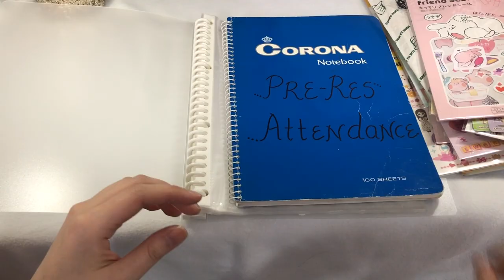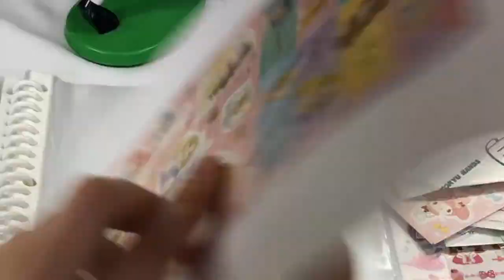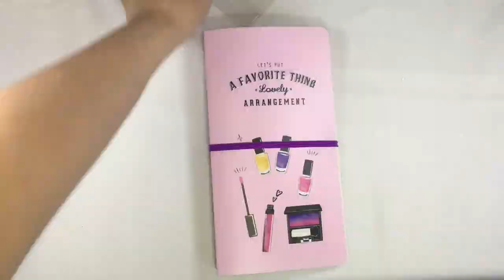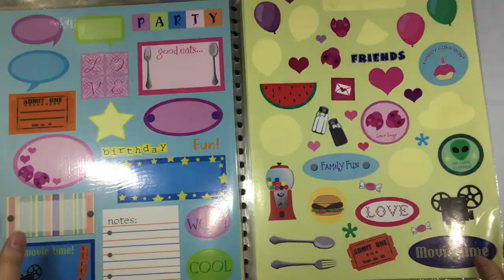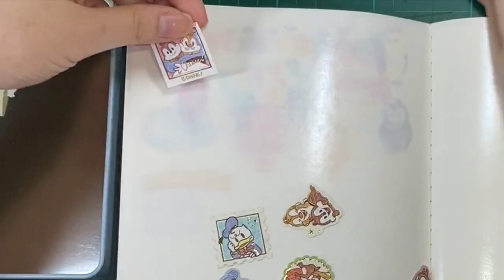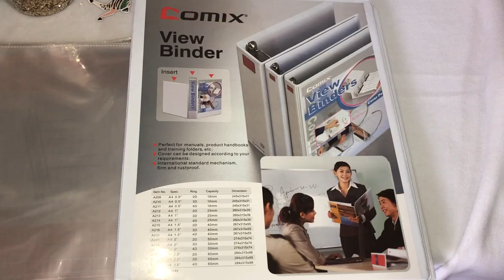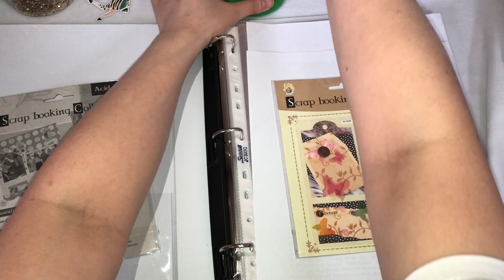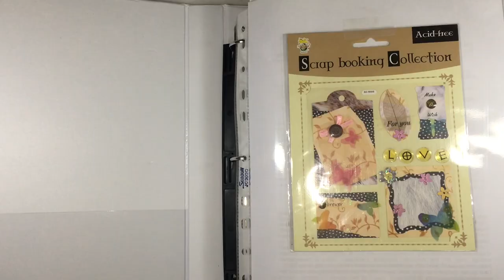8 Ways to Organize your Stickers | Sticker Collection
Sharing to you 8 practical ways to store different types of stickers: flat, sticker flakes and dimensional stickers.

Shops were these were bought:
Daiso
National Bookstore
Tokyu Hands
Muji

PS:
All products were personally purchased. This video was NOT sponsored and I did it only because I wanted to. The information provided in this video is based on my own personal experience. I am not an expert nor do I work for these companies.